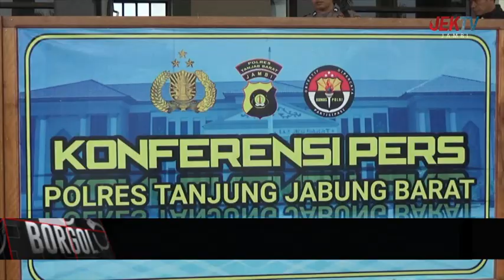POLRES TANJAB BARAT TANGKAP PRIA LANSIA PELAKU PEMBAKAR LAHAN BORGOL